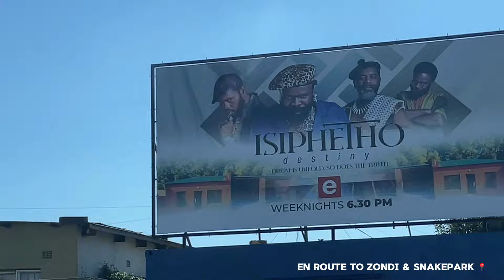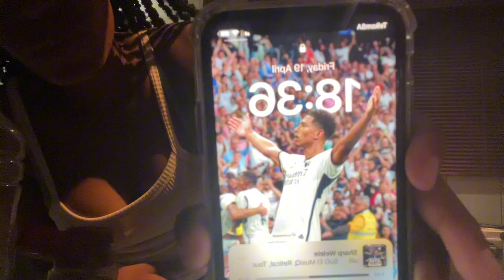VLOG : A weekend with me @ Kasi 🎥🏠📍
Hi lovies , I go by the name of  Ntokozo Mahlambi .

In this video we’re spending a weekend at Kasi , lol💗

Kissies through the phone 💋.